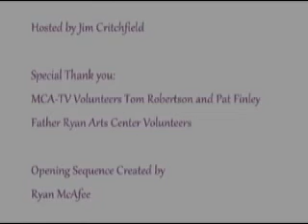Yoga with Diane Macioce